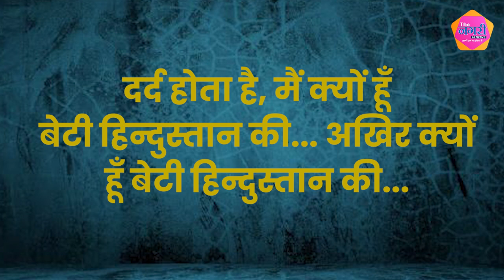भीलवाड़ा भट्टी कांड, बच्ची के साथ मानवता भी हुई राख, देखिए…